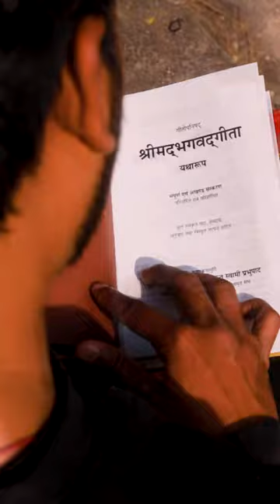Bhagwat Geeta - wait for end